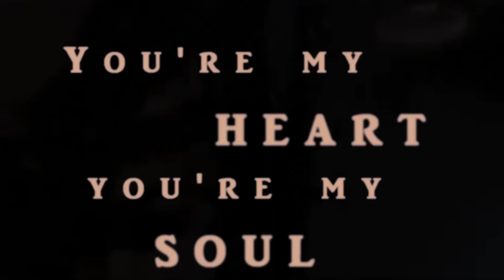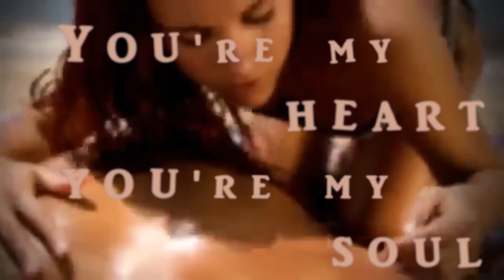You're my heart ~ You're my soul